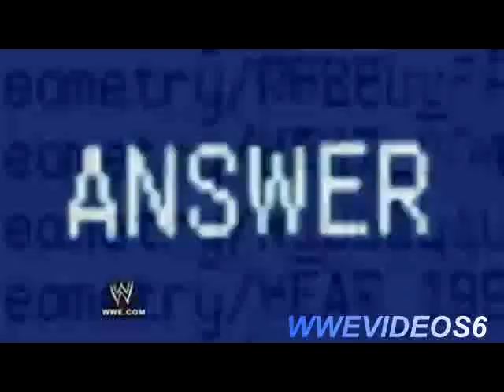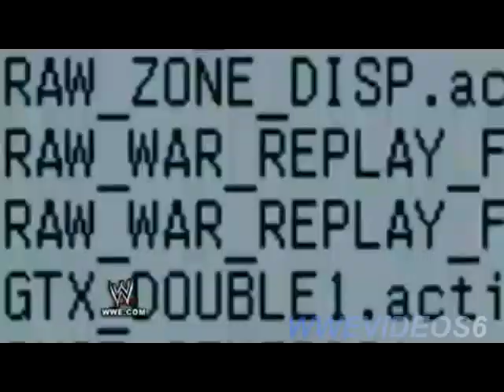Chris Jericho And Big Show Jerishow New Official Titantron 2009 New Theme-Crank The Walls Down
THEME USED AFTER SUMMERSLAM 2009
All World Wrestling Entertainment programming, talent names, images, likenesses, slogans, wrestling moves, trademarks, logos and copyrights are the exclusive property of World Wrestling Entertainment, Inc. and its subsidiaries.

LYRICS:
Well Break The Walls Down
It's The Big Show And Jericho
We Know We Got Ya
Come On Let's Break The Walls Down
For Those About To Rock And What Ya Want
Baby You Know I'm The Tutor And I'm The Priest
Baby What I Got And Back From The Least
Break Into The Stage In The Range Of The Beast
Step Into The Arena And Break The Walls Down
Step into The Light And Then You'll Know You Were Stopped And Dropped By The Walls Of Jericho

It's The Big Show
It's A Big Bad Show Tonight
Yeah It's The Big Show
Crank It Up and Turn Off The Lights
Oh Yeah Get Ready For Trouble
That You'll Never Know
To Late For Running It's Time for The Show

I'm Awaken From A Deep Sleep
Your All Weak
Your Living In an Agony Of Defeat
Im The MAster Of your Whole Heap
I Am The Pack to Flock Ya Like Sheep
Step Into The Town And Break The Walls Down
Your Heart Beat Is The Only Sound
Step Into The Light And Then You'll Know
You Were Stopped And Dropped By The Walls Of Jericho

And I've Come To Set Things Right
Who's Gonna Burn This House Tonight
Oh Yeah, Your Time Is Over
Your Times Come Around.
Hold Your Head Above Me
Then I'll Plant You In The Ground

Yeah Break The Walls Dowm